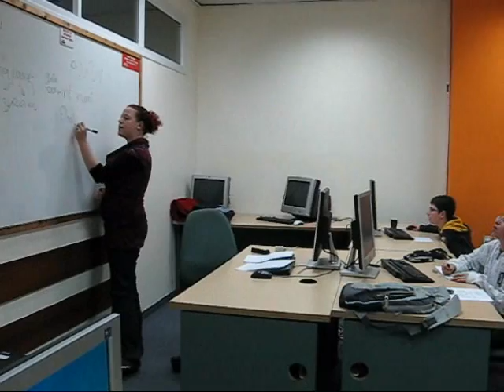הררי לימודי מחשבים- קורסי תכנות לנוער 2011-2012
המרכז לחוגי מחשבים-
בספטמבר יפתחו קורסי תכנות איכותיים לנוער:
קורס JAVA +תכנות אפליקציות לאנדרואיד,
קורס תכנות ובניית אתרים, קורס תכנות בפלאש.